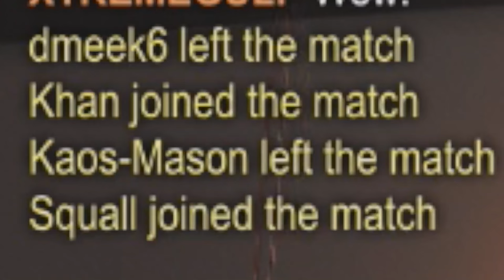Mason RAGE!!! (Rocket League Funny Moments!)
Hello guys it's Matt and I really hope you guys enjoy this Rocket League video! I had a lot of fun making it and I had a lot of fun playing it so if you want to see more Rocket League just leave a comment telling me! :)
Thank all of you for clicking on our video! Make sure to check out other things that we've done! :)